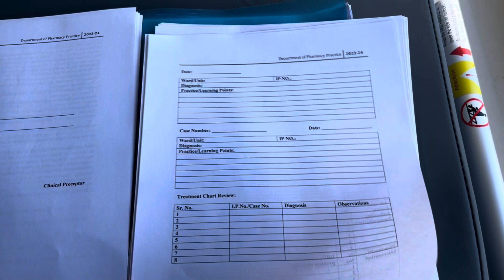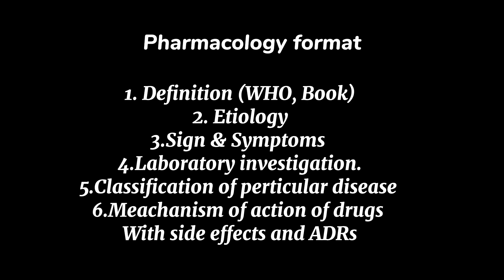A quick guide to study Pharmacology and Pharmacotherapeutics in Pharm.D ?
Hello guys
 Ourselves -Nilesh Sharma And Pragya Pandey  @DRxVlog
TITLE-How to study Pharmacology and Pharmacotherapeutics in Pharm.D ?

We are PharmD INTERNSHIP students at NIMS UNIVERSITY RAJASTHAN.
And doing an INTERNSHIP at NIMS hospital.
We share our daily life experience of PharmD in India.